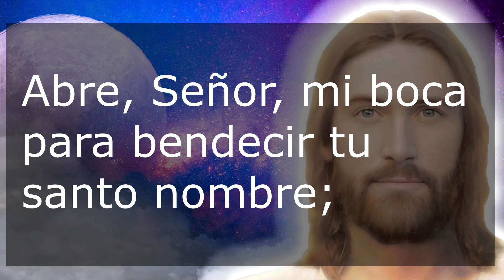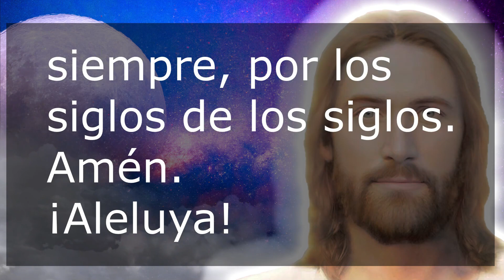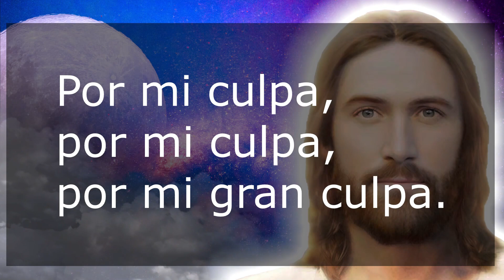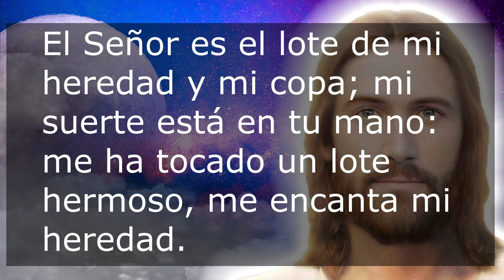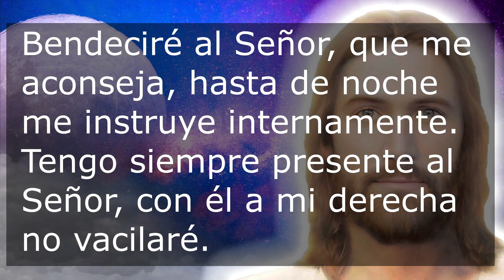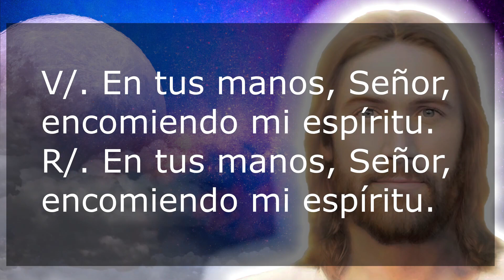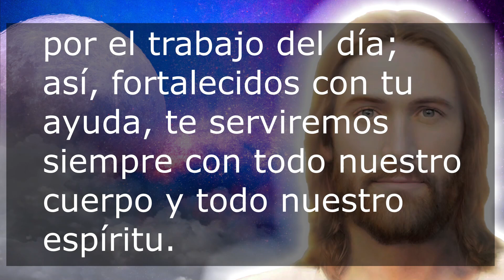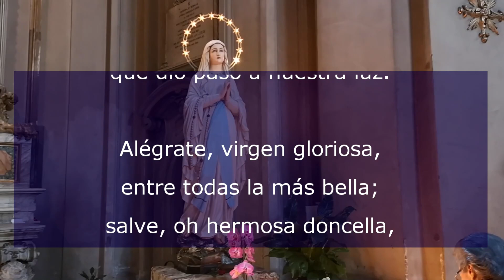Oración de la noche 4 Agosto 2022 Completas de la Liturgia de las horas Oración Católica Oficial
Recemos la oracion catolica de la noche de este Jueves 4 de agosto de 2022, de la XVIII semana del tiempo ordinario. Agradezcamos al Señor por este día que llega a su fin.

No te pierdas la: "Misa de hoy Viernes 2 Septiembre 2022 Oracion Catolica Oficial Santa Misa Eucaristía del día de hoy"